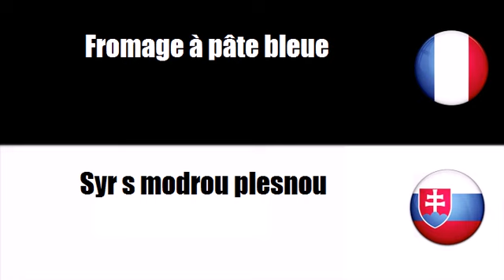Francúzsky slovník # Téma = Syrárske výrobky